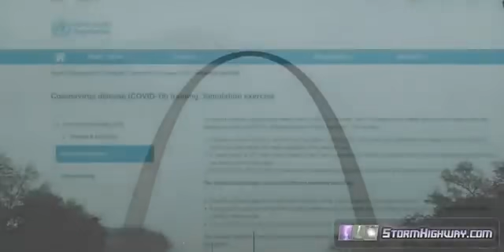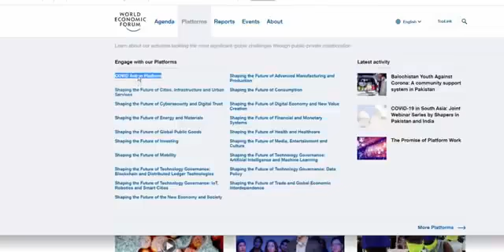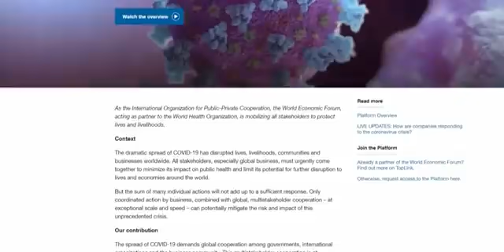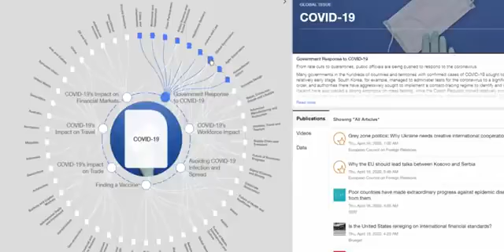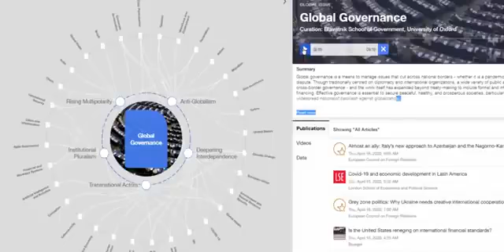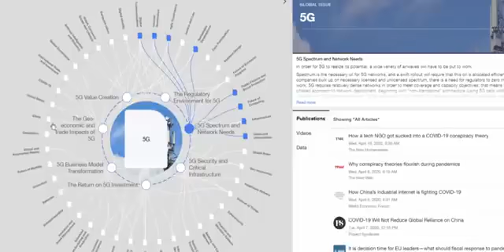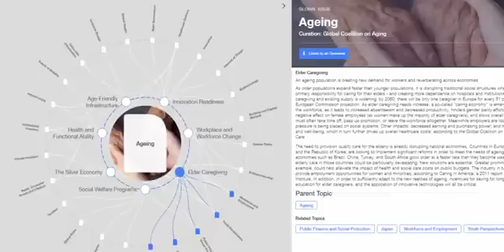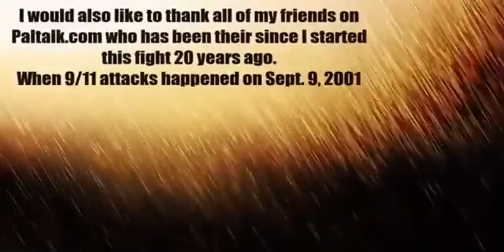The most amazing video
well I finally have a new video for you, watch it all the way through and prepare